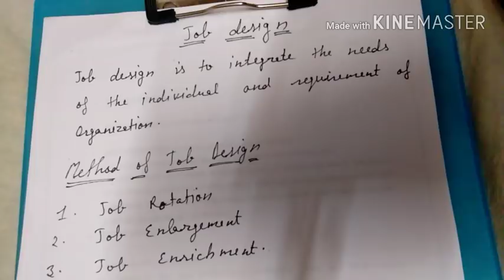Job design in hindi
Thank you friends to support me